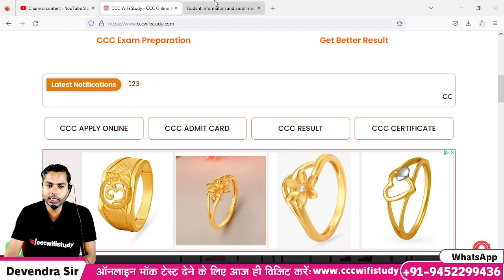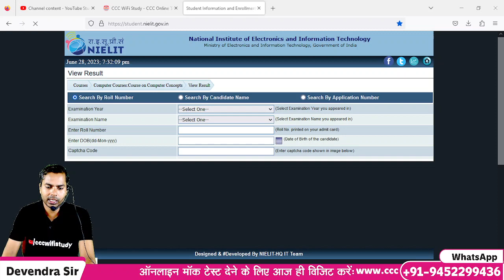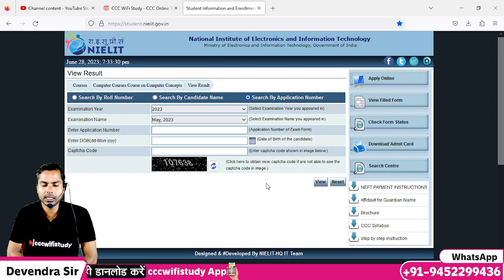CCC MAY EXAM RESULT आ गया है | CCC MAY EXAM RESULT DECLARED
E-Notes खरीदने के लिए यहाँ क्लिक करे

ccc march exam result 2023